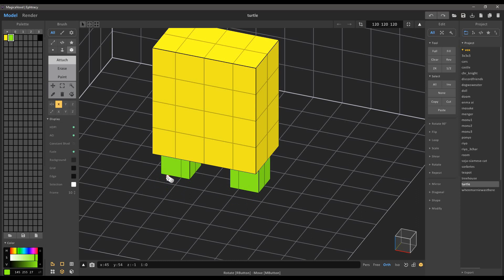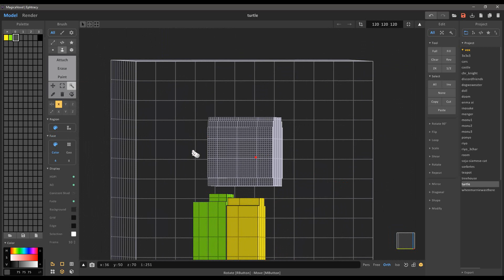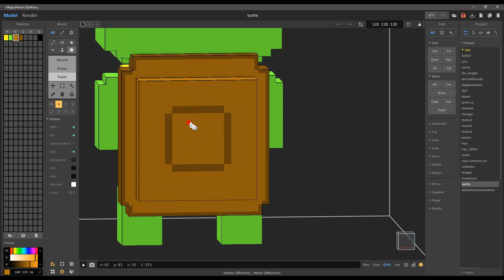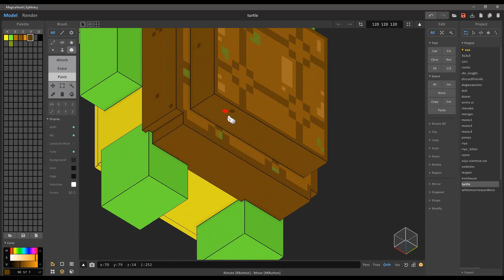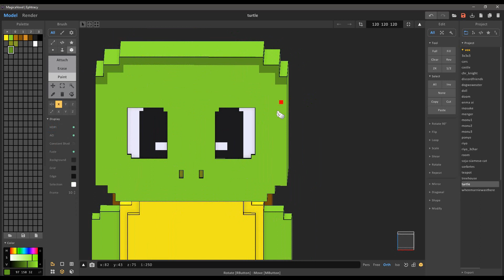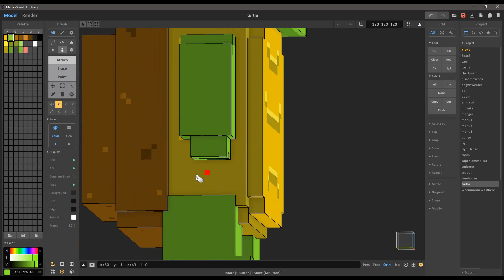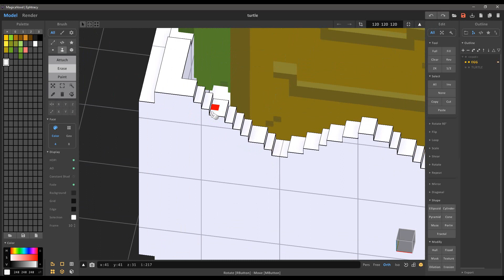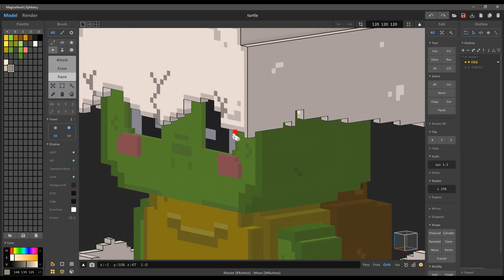Art Prompt #02 using Discord Bot | MagicaVoxel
Art Prompt #02
"Draw a baby turtle hatching from its egg."

Hello! Been experiencing creative block? You can use many art prompt discord bot if you are in discord ^^ And here's mine. Hope y'all like it!